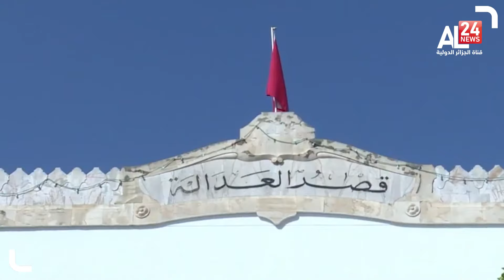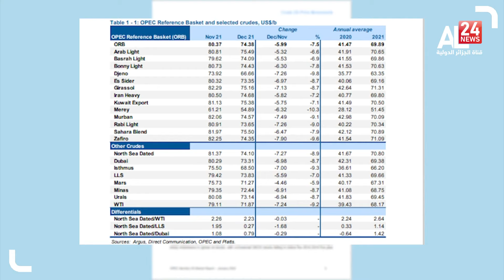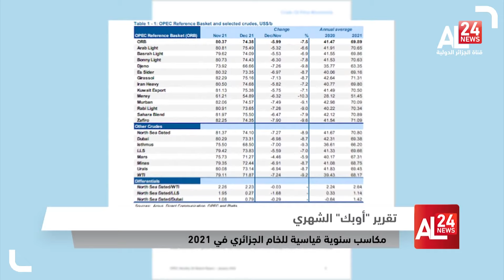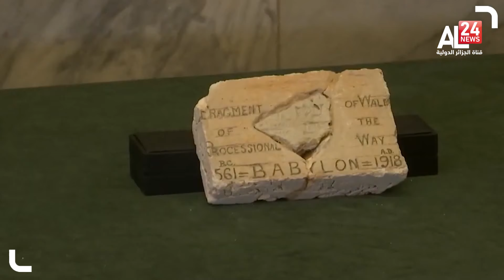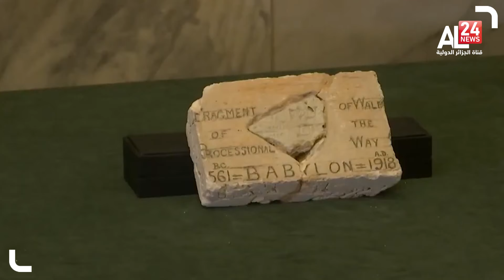الحصاد 18 01 2022